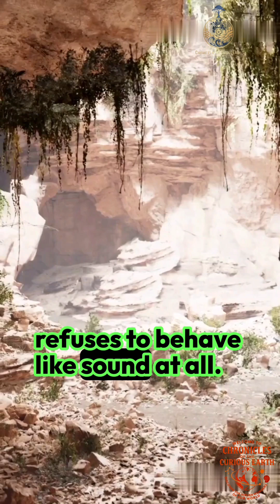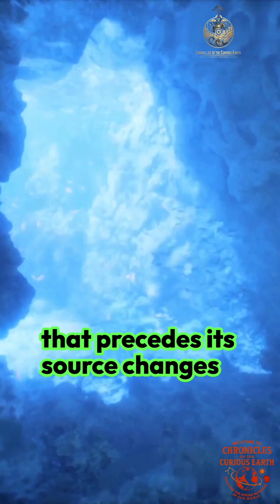This Cave's Echo Comes Before The Sound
Step inside the cave where sound appears to travel backward, defying intuition and bending physics. Discover the rare acoustic phenomenon known as negative delay and learn how geology reshapes the laws of time and vibration.
Based on recent scientific insights from Nature Communications (2023), Journal of Applied Acoustics (2023), and Scientific Reports (2024).